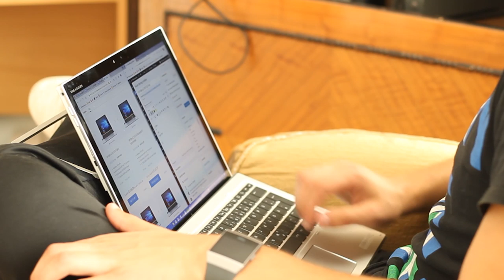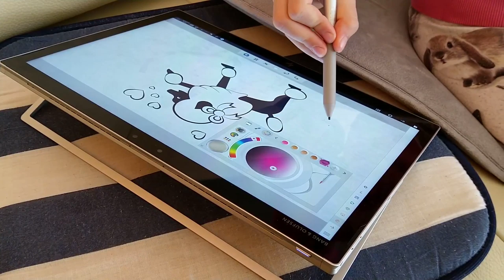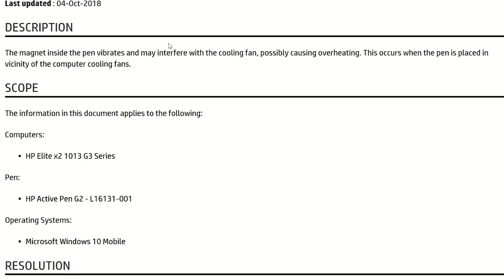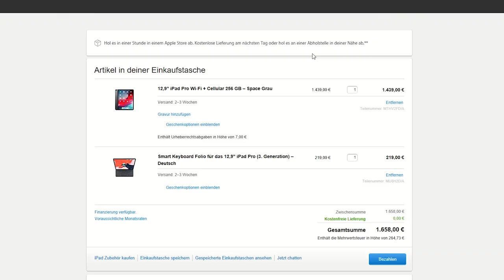HP Elite x2 G3 Test / Review (Deutsch)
Hier ist das neue HP Elite x2 1013 G3. Wir haben die Surface Pro-Alternative für Business-Kunden ausführlich für euch getestet.